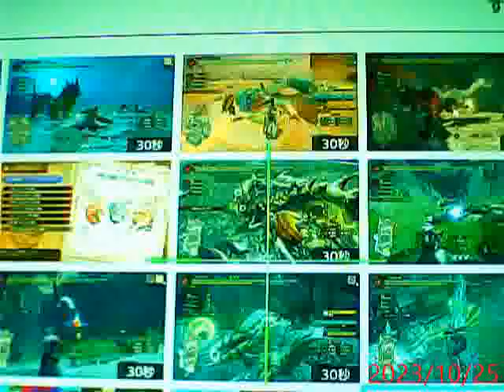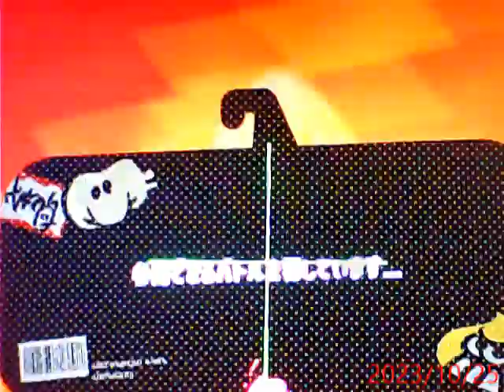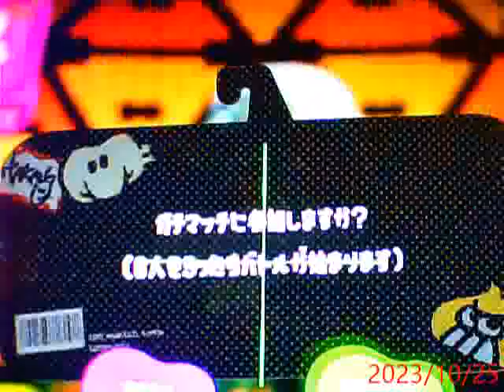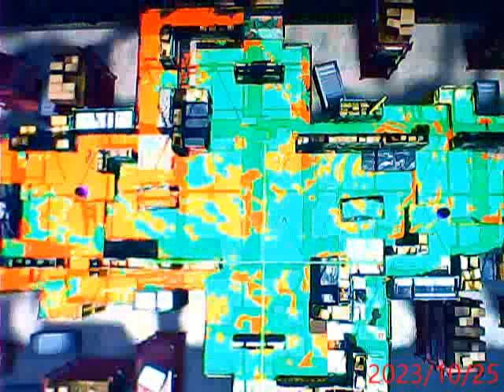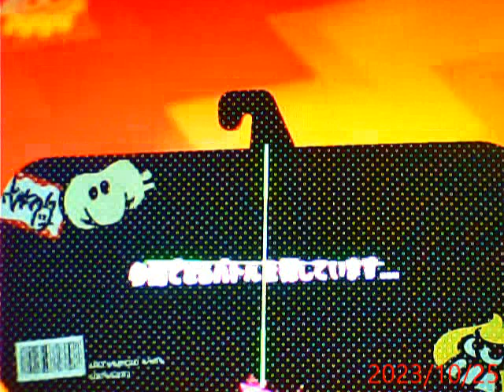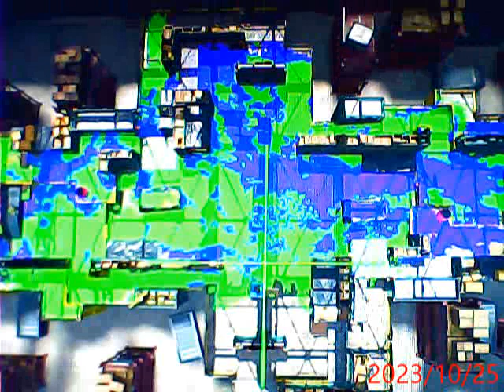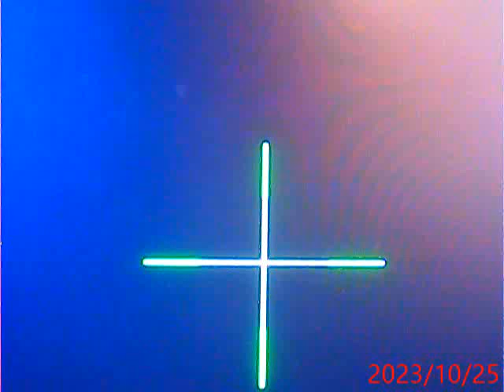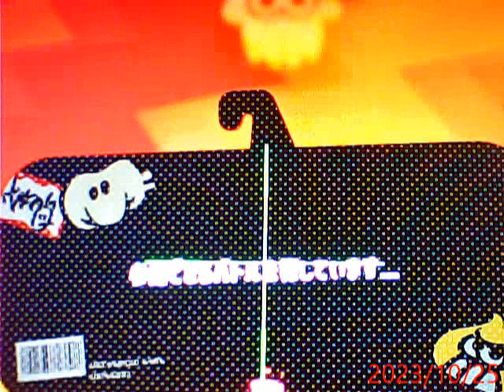スプラ実力ナンバーワン！にゆう！スプラトゥーン２のばんからのプレイ！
短めの神プレイ動画が見れます！

スプラトゥーン３で２敗したら！２をぷれいするという

※　大会もしくはバンカラなどを主に使用！

２軍　ジム！ラクト！クアッド！（ステージによってマニューバー）クーゲル！
エクス！ホールド！イグザミナー！レプリカ！ダイナモー！リールガン！
パケット！ジェット！

２軍はナワバリ専用で行い！勝てば次の武器を使用するというルールで行ってます！